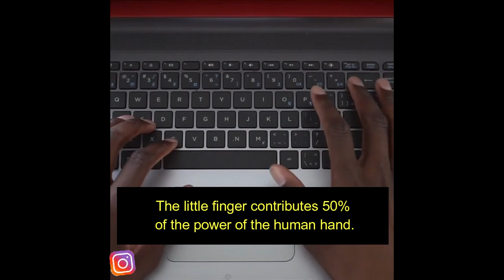अजीबोगरीब तथ्य का पिटारा संख्या- #205 | AMAZING FACTS IN HINDI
Amazon prime ka membership अभी लें और एक महीने का trial पाएं। अभी लेने के लिए इस दिए गए link पर क्लिक करें । 👇

1)This video has no negative impact on the original works (It would actually be positive for them)

2) This video is also for teaching purposes. 3)It is not transformative in nature.

4)I only used bits and pieces of videos to get the point across where necessary Until I Win does not own the rights to these video clips.

This Video is Presents By - Preeti Kour

अगर आपको हमारे द्वारा दिए गये जानकारी पसंद आते हैं ततो हमारे इस चैनल को सब्सक्राइब कर लें और बेल आइकॉन को भी प्रेस कर दें ताकि सभी मज्जेदार वीडियोस के notification आपको मिलता रहे.
इस चैनल पर हर रोज फैक्ट का पिटारा खुलता है जहाँ आपको मज्जेदार तथ्य और अजीबोगरीब जानकारियां मिलती हैं जो आपने पहले कभी नही सुना था.

❤️ Se Love You All.